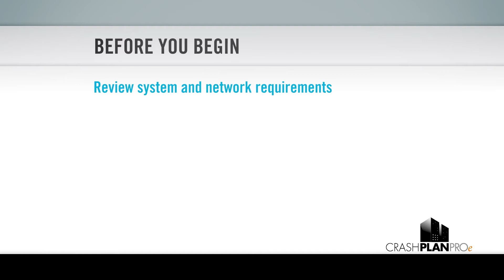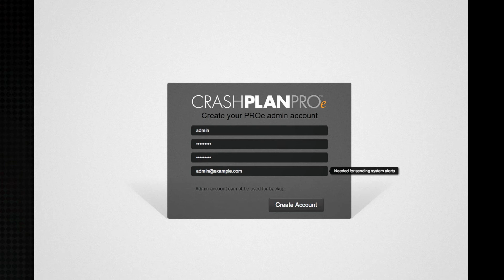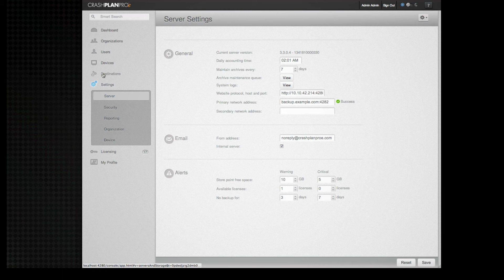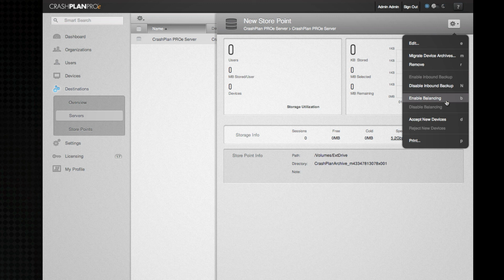Enterprise Backup: Installing the CrashPlan Server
Start using CrashPlan - the most flexible, reliable and secure backup solution for enterprises - today.

This CrashPlan how-to video guide addresses the following enterprise backup topics:
- Getting a Master License Key
- Installing the Code42 Server software
- Configuring the server's Primary Network Address
- Setting up your first Store Point

At the completion of these steps you'll be ready to install the CrashPlan client and start backups to your new Code42 server.

The Code42 Server features dynamically managed storage, open enterprise architecture that facilitates active directory, SSL and enterprise systems integration, and a gorgeous online management app with integrated reporting and real-time policy enforcement.

CrashPlan installs on any hardware to effortlessly back up thousands of users while seamlessly managing your backup environment.

--- No credit card required to download and begin using CrashPlan! ---

Simply request a Master License Key (MLK) and download the installers. If you already have a MLK, just download the installers you need